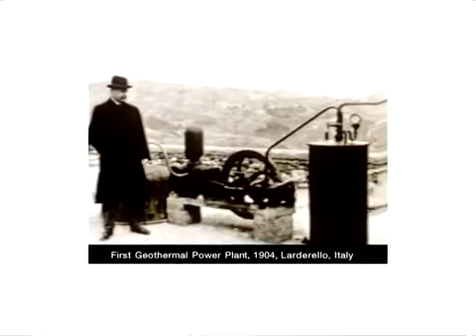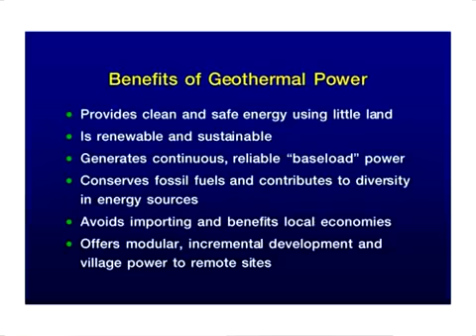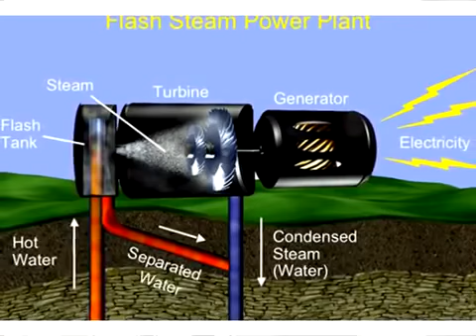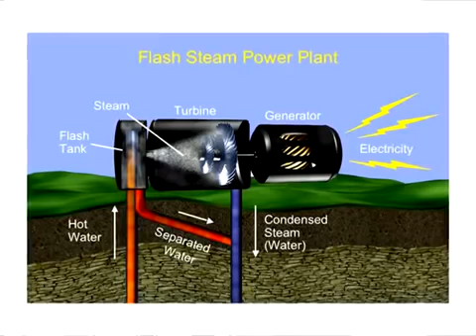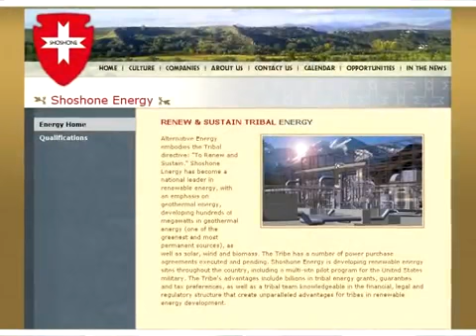Shoshone Geothermal Energy Conference on Alternative & Renewable Energy in Utah